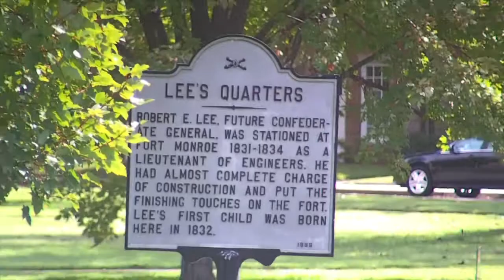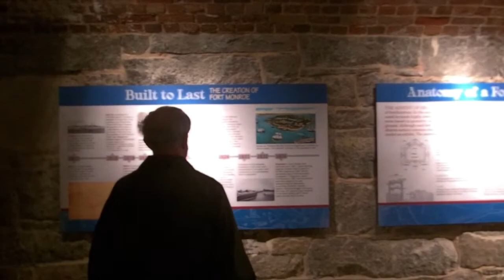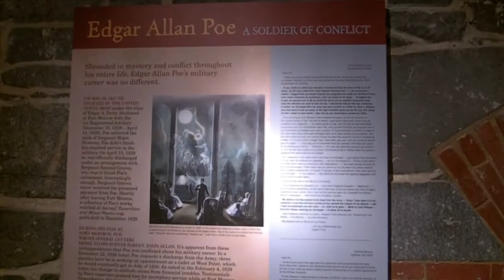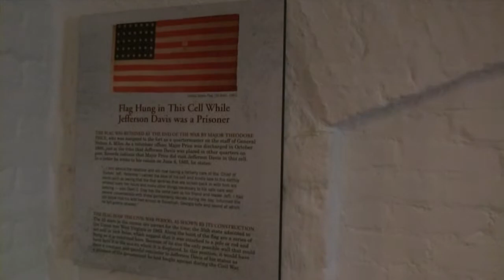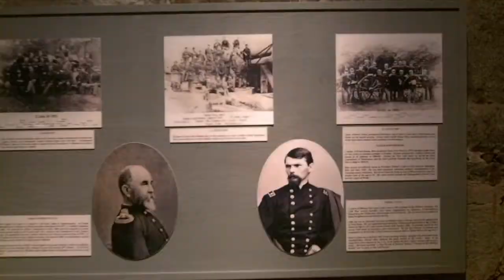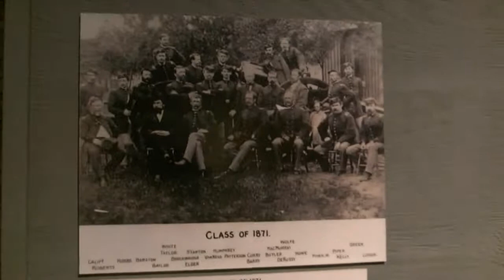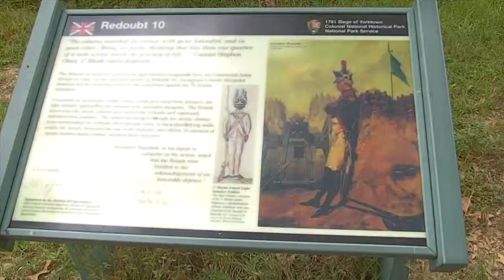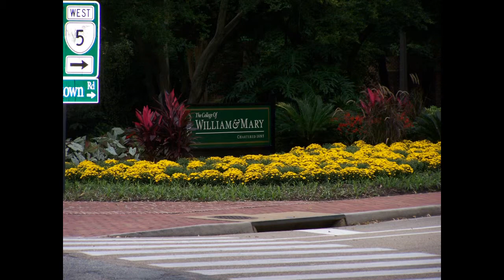Ft Monroe, Yorktown & Williamsburg with Pam & Art (2011)